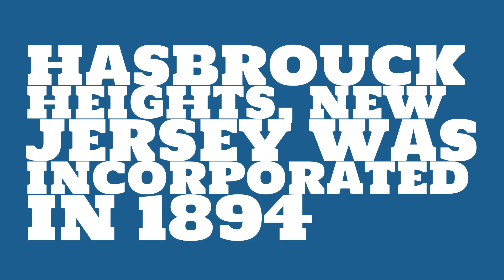When was Hasbrouck Heights, New Jersey founded?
When was Hasbrouck Heights, New Jersey incorporated? What county is it in?